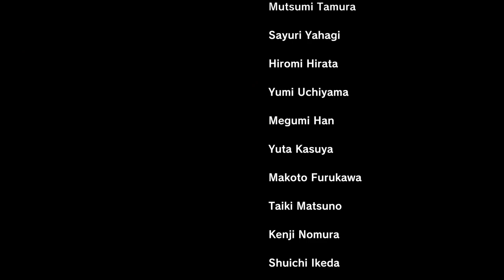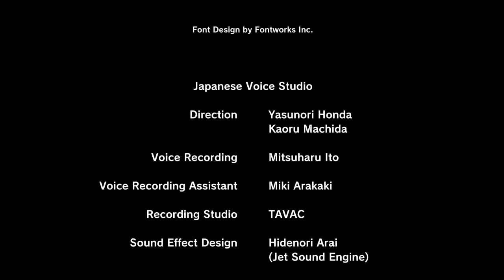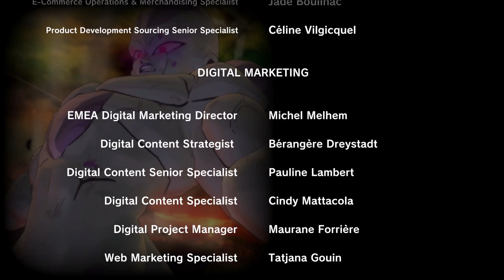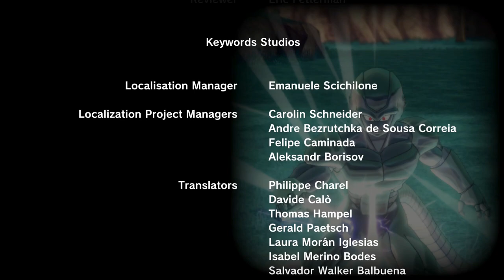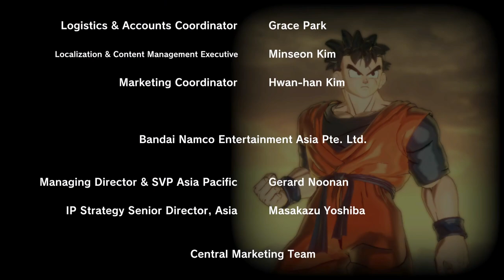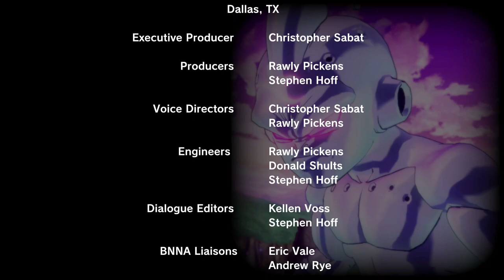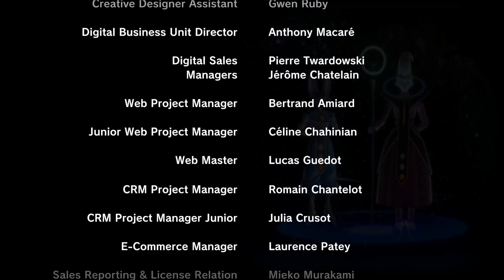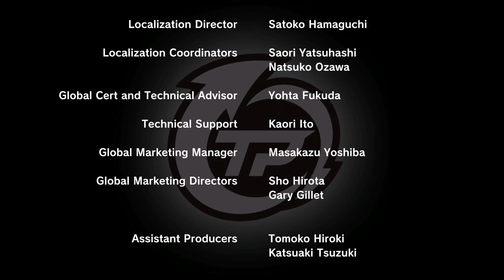Stitch Plays Dragon Ball Xenoverse 2 Part 7